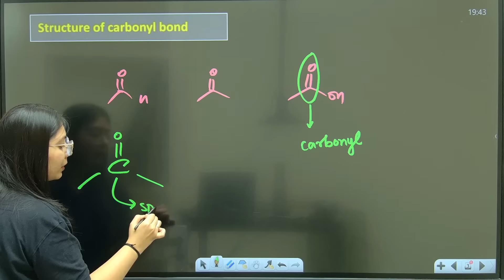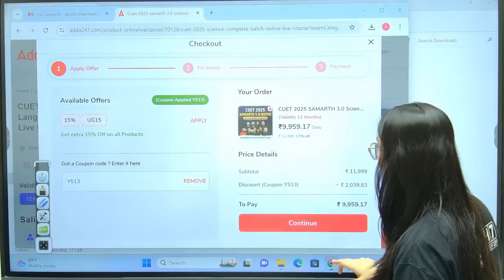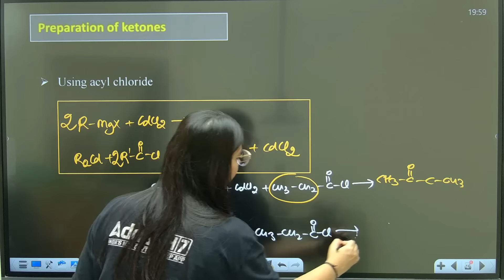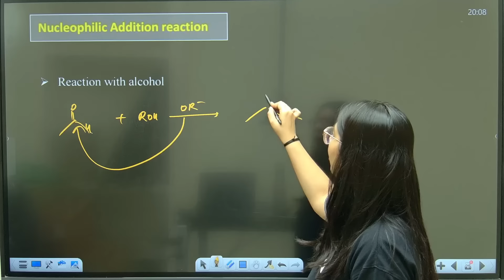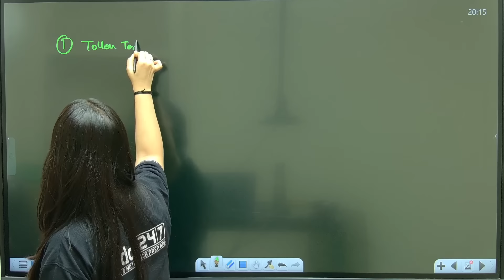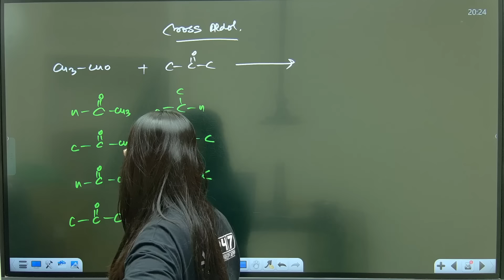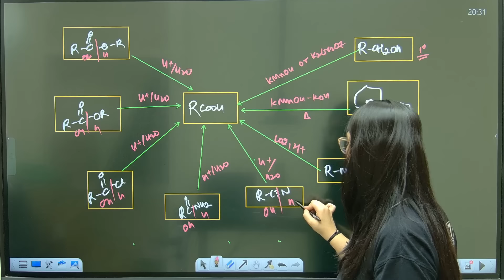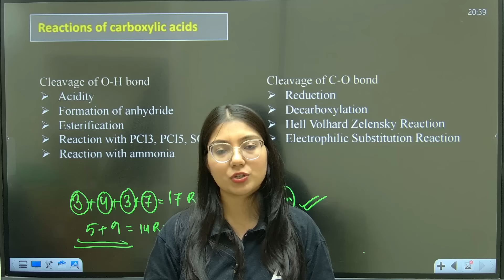Class 12th Chemistry Aldehydes Ketones and Carboxylic Acid One Shot | By Ayushi Ma'am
Batch Admission Enquiry - 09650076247 Class 12th Chemistry Aldehydes Ketones and Carboxylic Acid One Shot | By Ayushi Ma'am
Unlock the secrets of organic chemistry with Ayushi Ma'am in this one-shot session on "Aldehydes, Ketones, and Carboxylic Acids." This comprehensive video covers all key concepts, reactions, and mechanisms, ensuring you grasp the fundamentals and excel in your Class 12 Chemistry Board Exam 2025. Perfect for revision and quick learning, Ayushi Ma'am's clear explanations and expert tips will boost your confidence and understanding.

👉 Download the ADDA247 APP for your complete Exam Preparation, Free Tests & many more